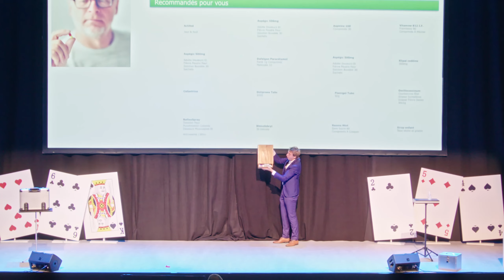In The Air - Grand hôpital de Charleroi - Aftermovie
Stage show - Show de scène